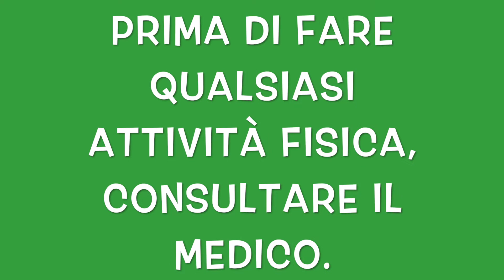ESERCIZI DI RESISTENZA GAMBA ADDOME E BRACCIA MILITARE.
Ciao amici condivido con voi queste allenamento militare per guadagnare resistenza.
 esercizi di resistenza  gamba, addome, braccia  militare
workout military - esercizi di resistenza
Metti alla prova la tua capacità fisica con questo esercizio.